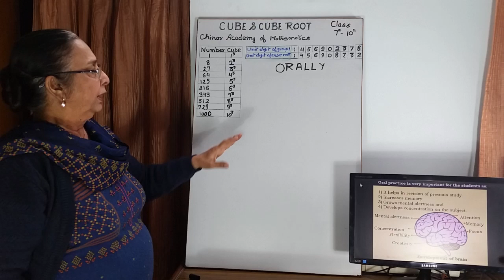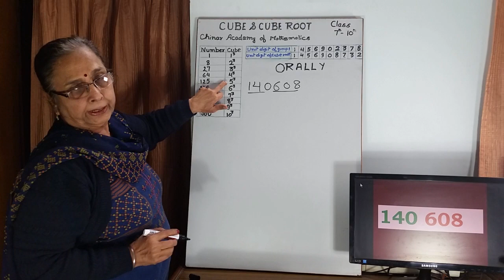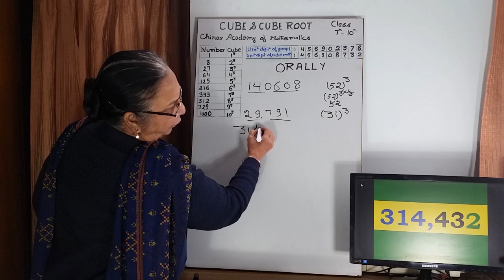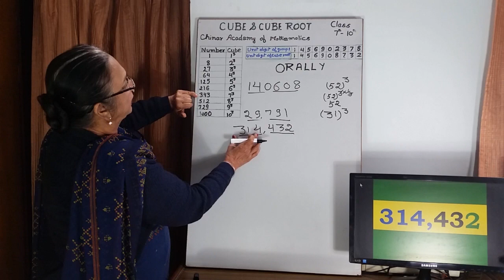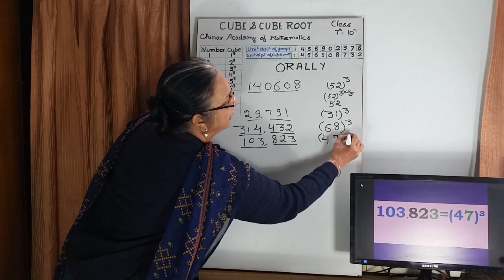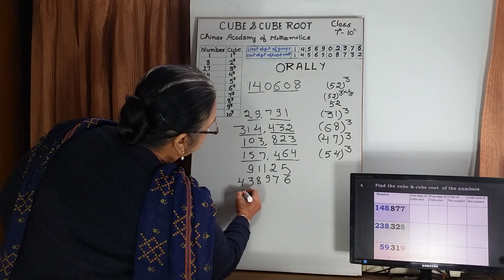Cube and cube root orally#Cube and cube root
Vedic Maths Cube & Cube Root
Cube and cube root orally
Oral practice is very important for the students as;
1) It helps in revision of previous study
2) Increases memory
3) Grows mental alertness and
4) Develops concentration on the subject.